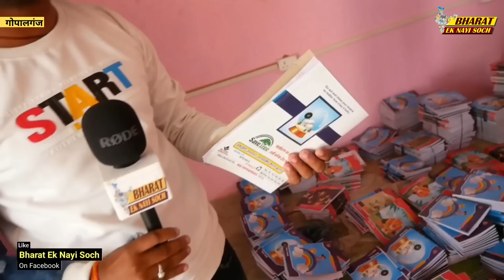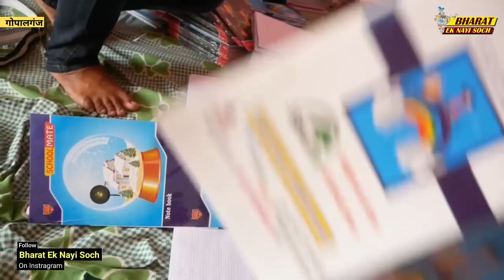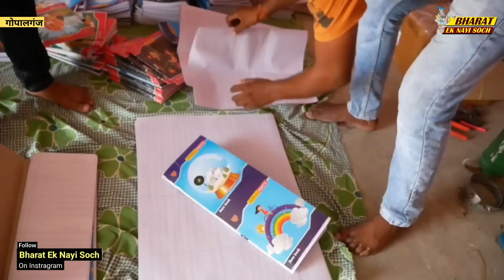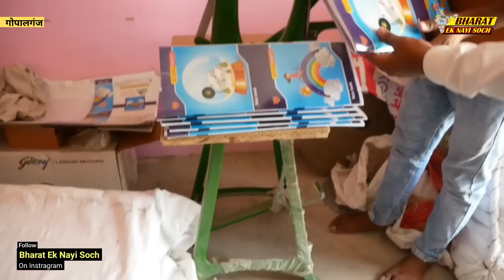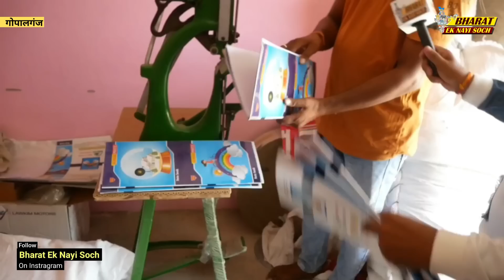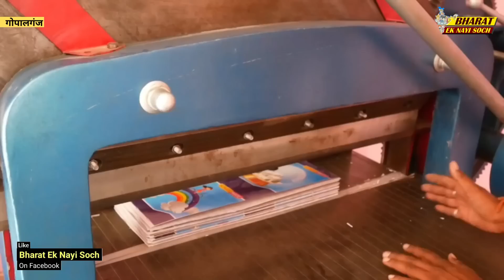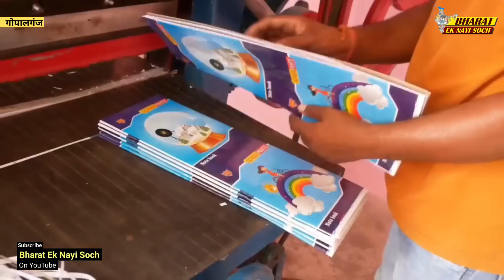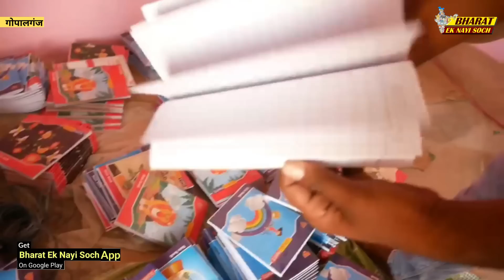कॉपी बनाए को छोटी सी फैक्ट्री, बहुत कम लागत में तैयारी होगी ऐसी फैक्ट्री और मुनाफा होगा चोखा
कॉपी बनाए को छोटी सी फैक्ट्री, बहुत कम लागत में तैयारी होगी ऐसी फैक्ट्री और मुनाफा होगा चोखा | Bharat Ek Nayi Soch

Our Gadgets:-

Fujifilm x‑t3 Camera 👇

Panasonic Lumix G85 4K Digital Camera 👇

Tripod VCT 880 Plus (72 inch) 👇

Boat Headphone 👇

Rode Mic 👇

Maono AU-A04 Condenser Microphone Kit (Black) 👇